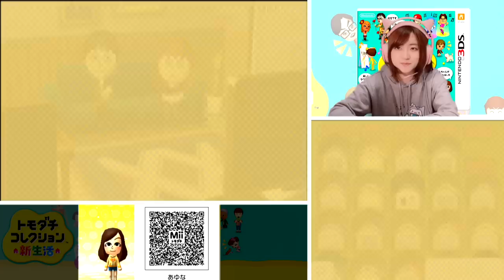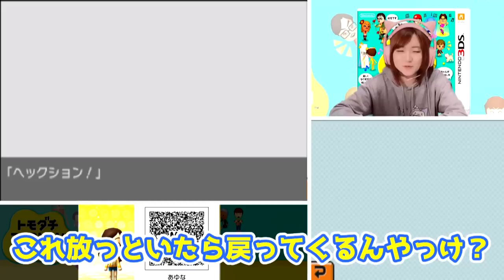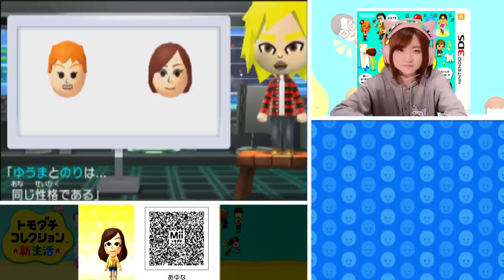【トモダチコレクション新生活】さっちゃん２人目誕生【任天堂 nintendo】Part 473